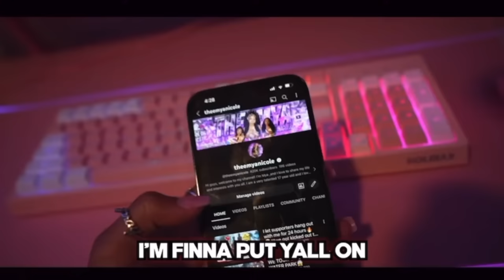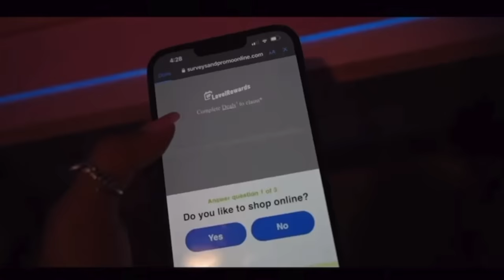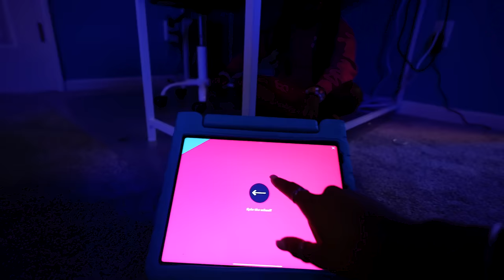BABYSITTING KIDS FOR 24 HOURS …